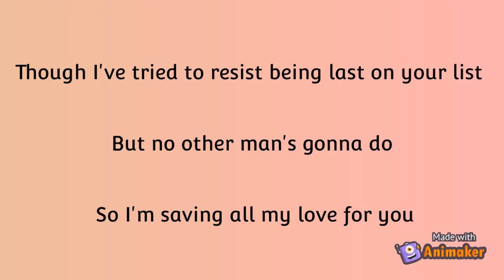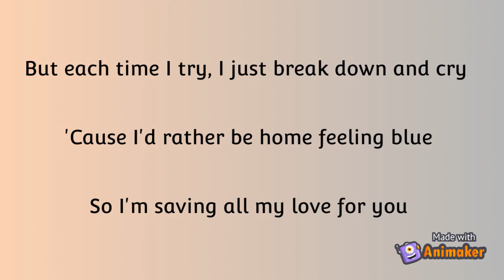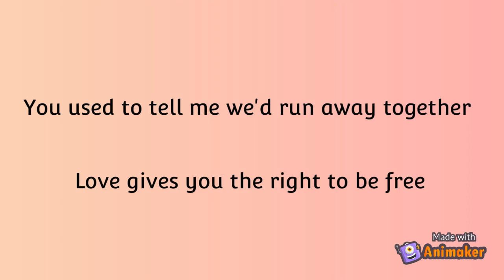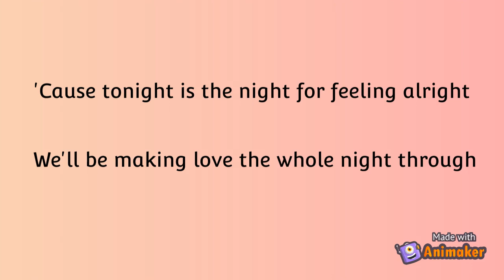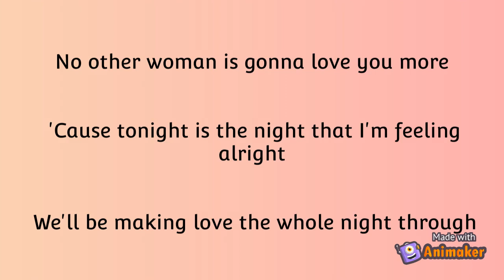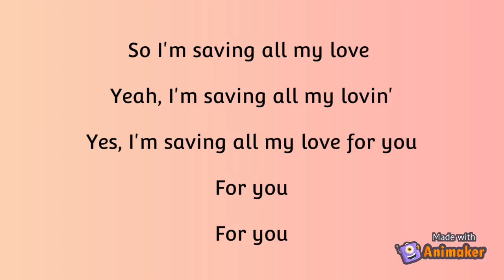SAVING ALL MY LOVE FOR YOU (lyrics)- Whitney Houston